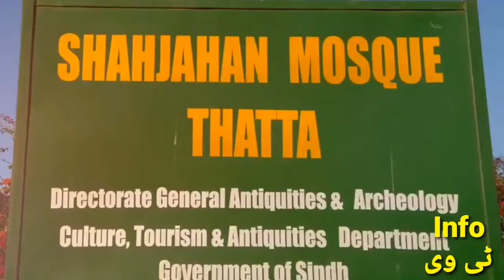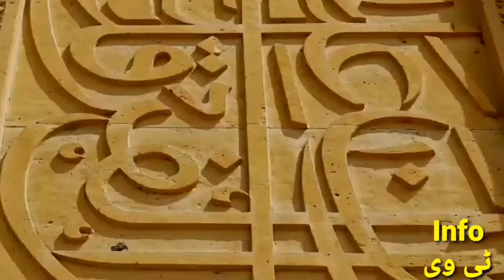A Visit to a Historical Place in Thatta | Shah Jahan Mosque | Info ٹی وی